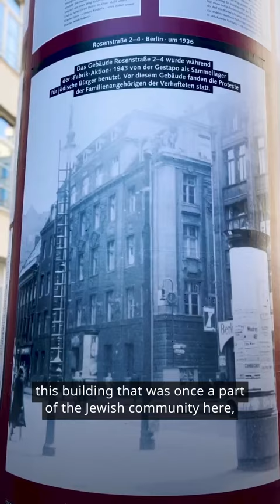Berlin: This is where Women Stood up to the Nazis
80 years ago, Berlin’s Rosenstrasse was the site of the largest spontaneous protest held against the Nazis – though few are aware of it. For over a week, hundreds of women protested for the release of their Jewish husbands... and succeeded.⁠